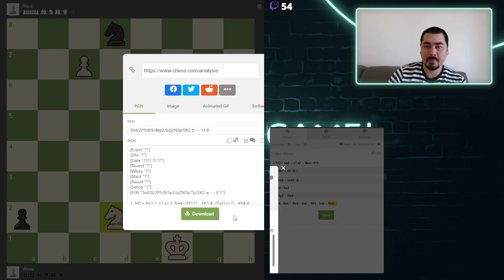Estudos matinais + missão 2800!